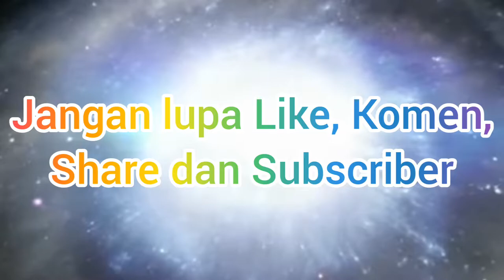Bubur Bayi dan Bubur Ayam Produksi Blitar#srohonoofficial#buburayam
Assalamualaikum warahmatullahi wabarakatuh kami infokan yang butuh pekerjaan ingin berjualan bubur bayi dan bubur ayam bisa hubungi kami ke nomor ini bapak nur amin jimbe tepatnya Kampung londo  Kademangan Blitar :

Hormat Kami:
SROHONO OFFICIAL59